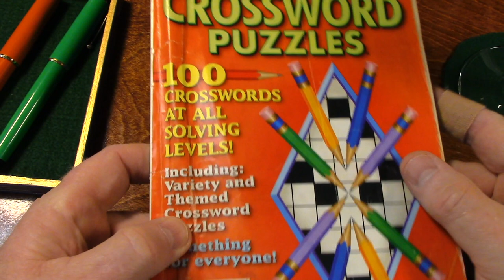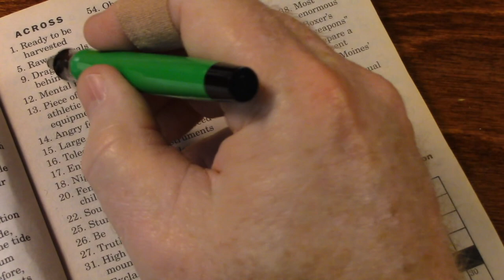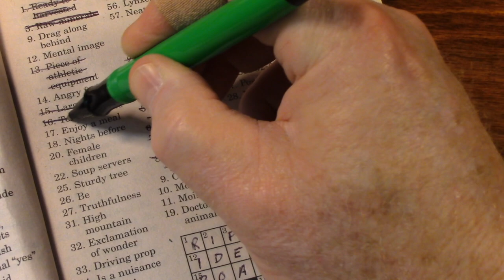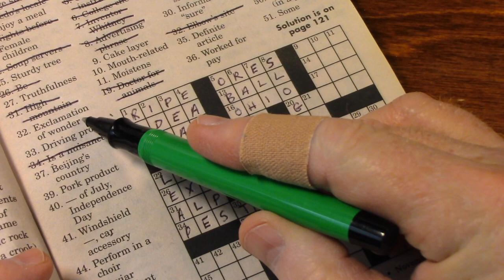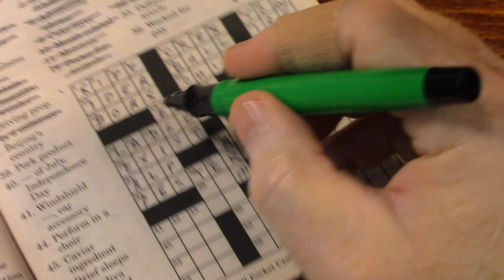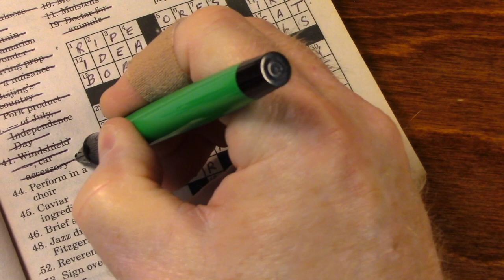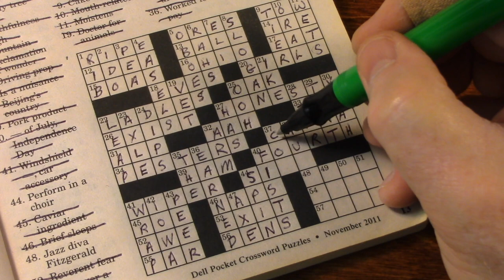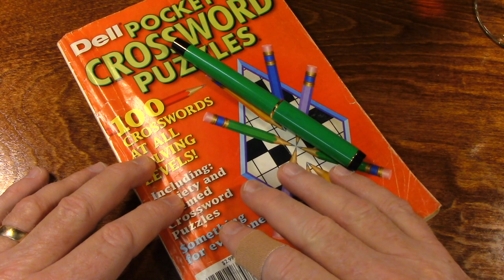Natural ASMR - Crossword Puzzle #16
Relax as I work a crossword puzzle from start to finish.
You might find that you can't stay awake for the entire video.